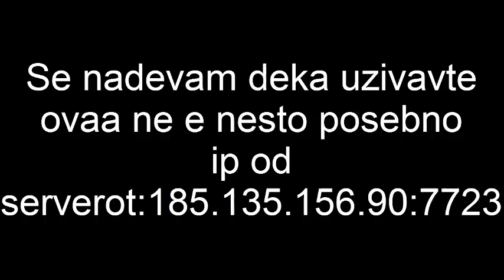Gta San Andreas MulitiPlayer Drift #1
HostName: **MacedonianSteem Utre 16casot BETA TEST **
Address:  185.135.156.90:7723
Players:  1 / 100
Ping:     23
Mode:     •MS|RP•v1.0-©
Language: Macedonian
ne sum dobar u drift